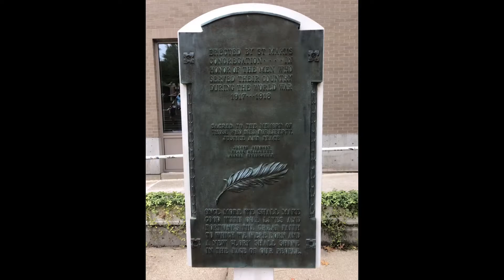2021 August Cincinnati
Visit to Cincinnati with Elaine and my Mom.